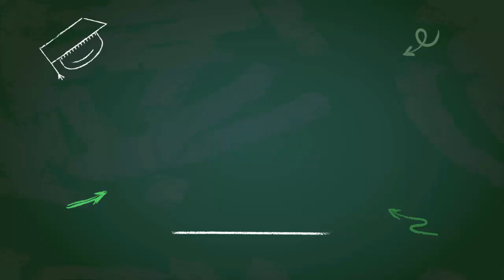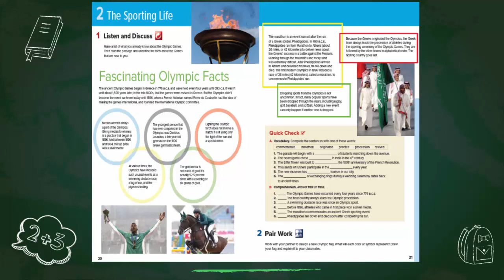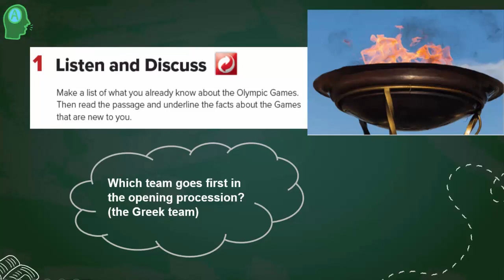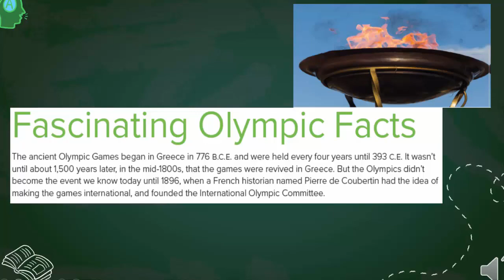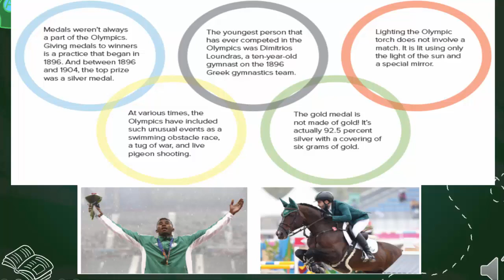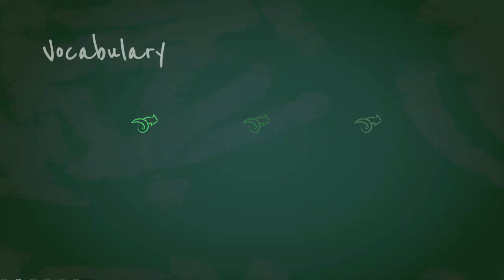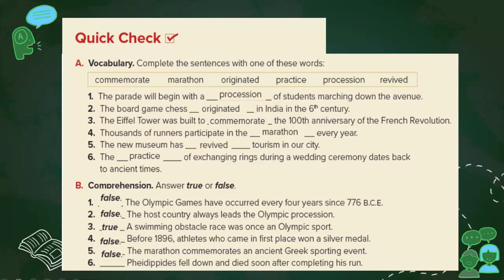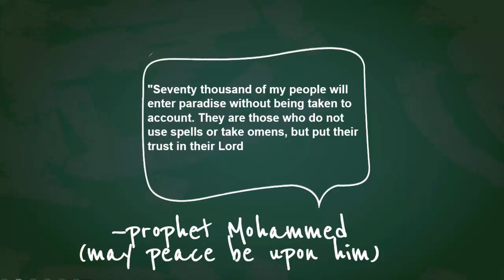إنجليزي ثاني ثانوي الوحدة الثانيةMega goal4- 2 The Sporting Life- 1 Listen and Discuss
شرح منهج إنجليزي ثاني ثانوي
مقرارت
ميجا جول 4
الفصل الثاني
الوحدة الثانية
1 استمع و ناقش
كتاب الطالب صفحة 20- 21
كتاب النشاط 11
Mega Goal 4
- 2 The Sporting Life
1 Listen and Discuss
Page 20 – 21
Workbook 11
1442